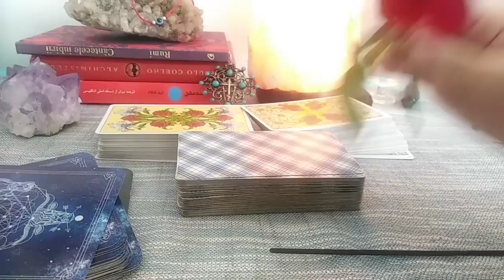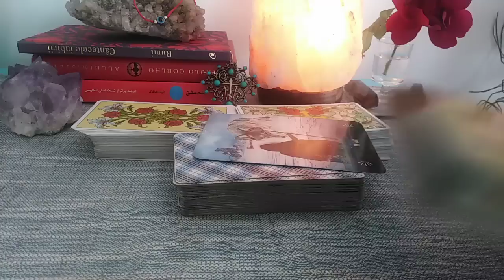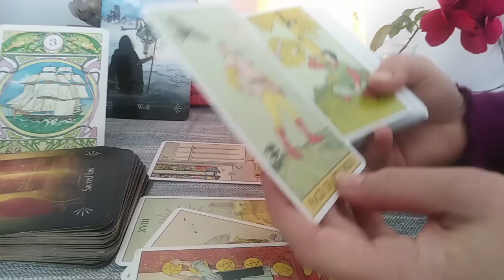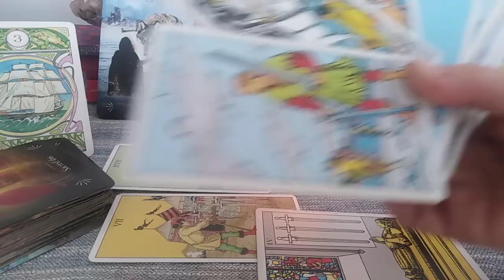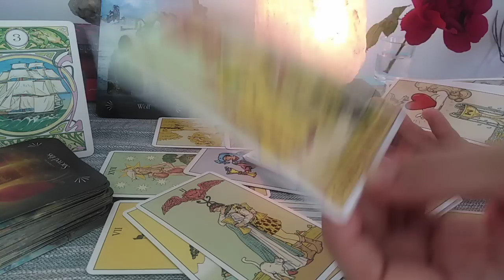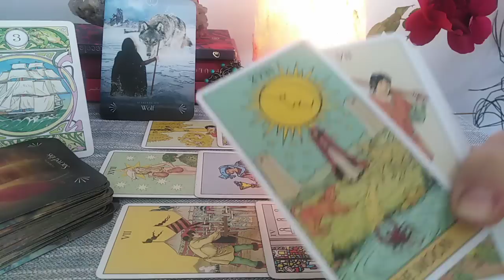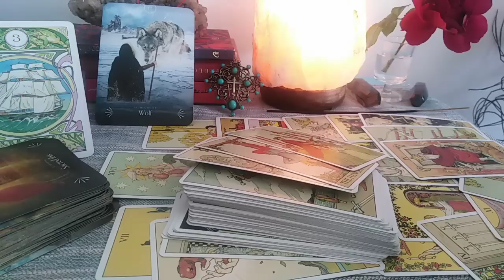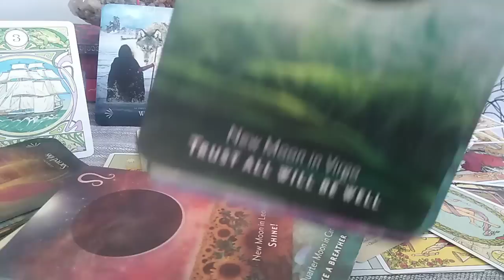SCORPION - NOIEMBRIE 2022 - HOTUL DE CARTI. DEZINFORMARE VS INFORMARE. KARMA VS DHARMA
Etalare pentru zodia SCORPIONULUI: Soare, Luna, Ascendent, Venus sau Nodul Nord. A se retine ca aceste citiri sunt colective. Va invit sa Selectati informatiile care corespund vietii voastre particulare.